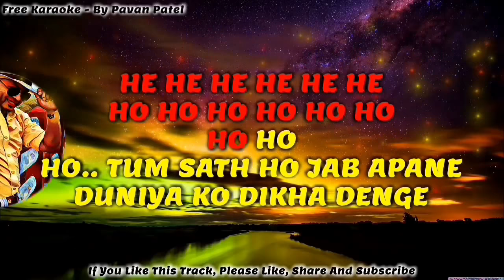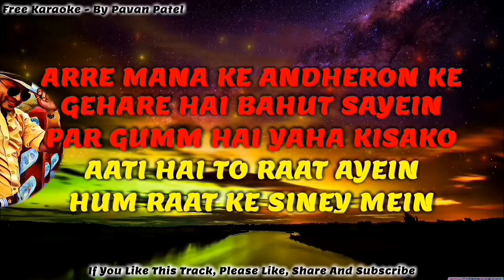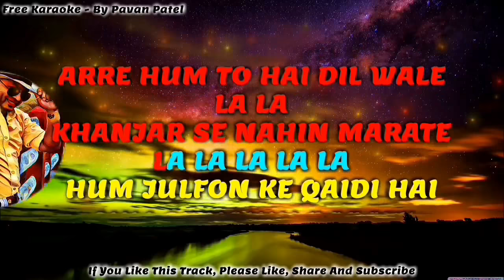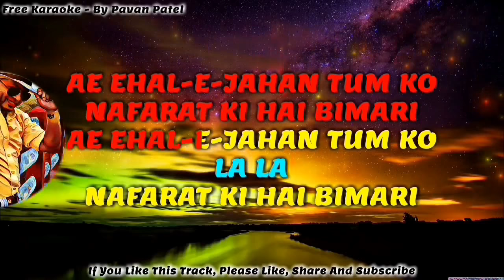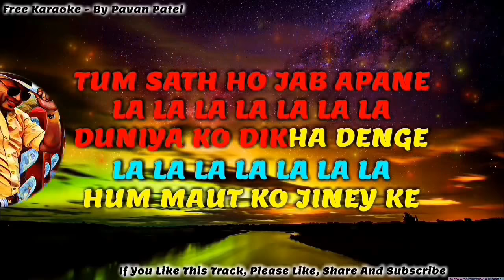Tum Saath Ho Jab Apne | Karaoke With Female Voice | Sanya Shree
Karaoke with female voice!!!

Song : Tum Sath Ho Jaab Apne
Original Artist : Asha Bhosle, Kishore Kumar

Karaoke Credits: Pavan Patel Jee

Equipment I use:

Audio Interface
Another Affordable Alternative
Editing Software - Adobe Audition